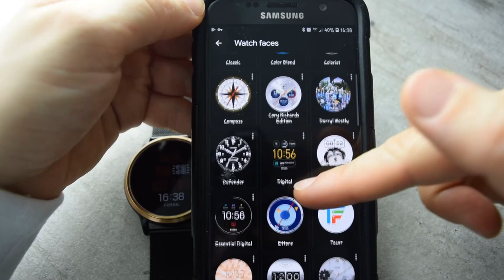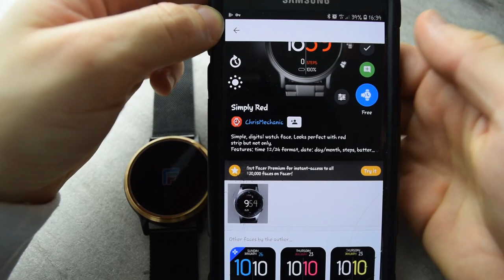Review do Fossil Gen 5 Julianna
Finalmente comprei um smartwatch: o Gen 5 Julianna da Fossil, considerado um dos melhores em 2019. Descobre porquê.

Fossil gen 5 Julianna: